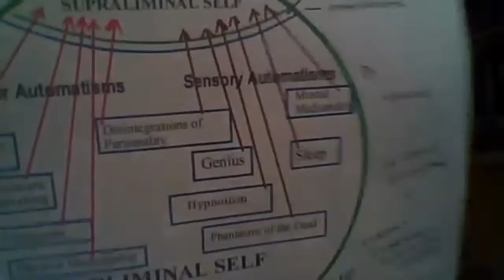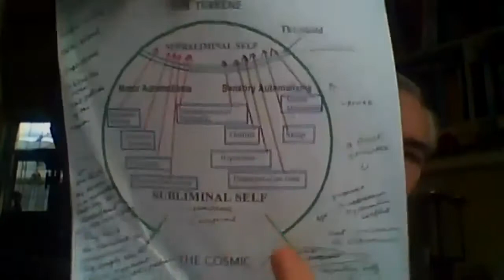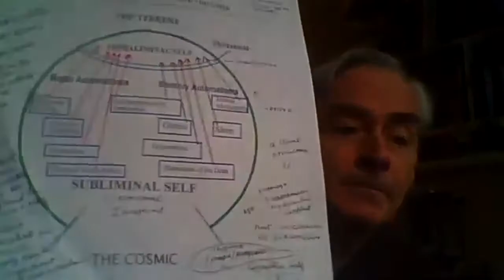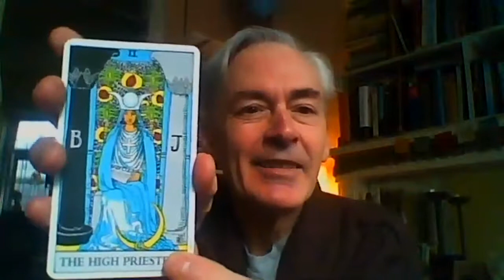Cosmos Café: Irreducible Mind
The Cosmos Café crew discusses Irreducible Mind: Toward a Psychology for the 21st Century, focusing on the Introduction and first chapter.

Cosmos Café is weekly live conversation series—produced by Cosmos.coop—dedicated to in-depth, transdisciplinary dialogues on consciousness, culture, cosmology, and the world.